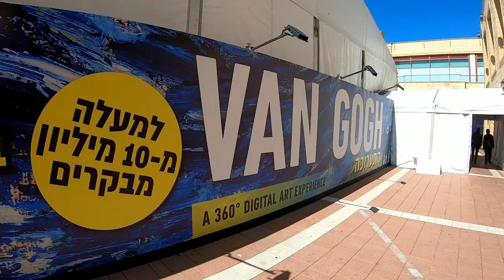Van Gogh Exhibition, Arena Mall, Herzliya 28/02/2020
Van Gogh